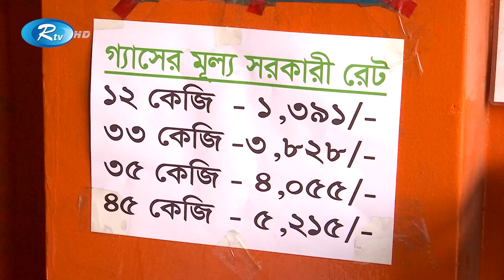এলপি সিলিন্ডার গ্যাসের দাম এক মাসের ব্যবধানে দুইবার বাড়ানোয় ক্ষুদ্ধ ভোক্তারা | Rtv News